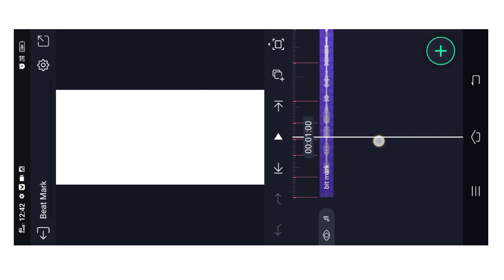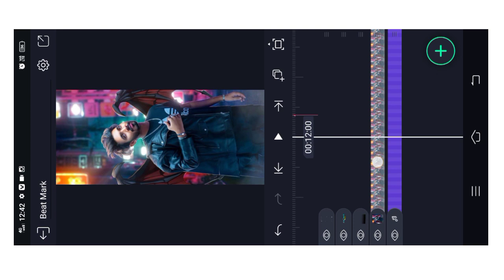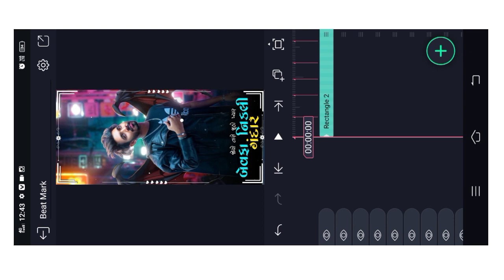बेवफा 😭 ગંદાર નીકળી💔 alight motion video editing | alpesh creation ritesh editing AM Creator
alait mosan editing
boom boom yt alight motion
रितेश एडिटर
light motion Effect
ritesh એડિટિંગ
अलाईट मोशन इफेक्ट
alert motion effect
alight motion effects download
alight motion video banana
alight motion video editing new timli
alight motion video editing timli
light motion video
new efekt video
boom baam yt
एलाइट मोशन
रितेश एडिट 2022
alight motion editing video
alpesh creation
efekt video
alight motion effect gujarati
alight motion new editing 2022
alight motion video editing bewafa
alight motion video effect
alert Motion
alert motion editing
alert motion video editing
alight motion video kaise banaen
effect
shake effect alight motion
इफेक्ट वीडियो
एलाइट मोशन इफेक्ट
एलाइट मोशन में वीडियो कैसे बनाते हैं
रितेश एडिट
रितेश एडिटिंग 2022
રિતેશ એડિટ
લાઈટ મોસમ
alight motion gujarati video editing
alight motion video editing efekt
alight motion video Gujarati
bewafa status editing alight Motion
efekt video new
light mausam na video
light motion na video
light motion video editing
ritesh એડિ
timli status editing
अलाईट मोशन में व्हिडिओ कैसे बनाये
स्टेटस वीडियो
ગુજરાતી ટેટ
alight mausam
alight motion Effect
alight motion gujarati video
alight motion new editing
alight motion shake effect download
alight motion video editing kaisebanaye
alight motion video editing new gujrati
gujarati status
navratri status editing alight Motion
new effect alight Motion
status editing
timli status
timli status editing alight motion video editing
video editing
नरेश एडिटिंग
અલાઈટ મોશન ઈફેક્ટ
રિતેશ એડીટીંગ
alert motion new edit
alight motion 3d video editing trending
alight motion bewafa video editing
alight motion editing 2022
alight motion effect video
alight motion video editing tamil status kaisebanaye
alight motion video editing Telugu
alight motion इफेक्ट
alight notion વિડી
motion video editing
ritesh editing